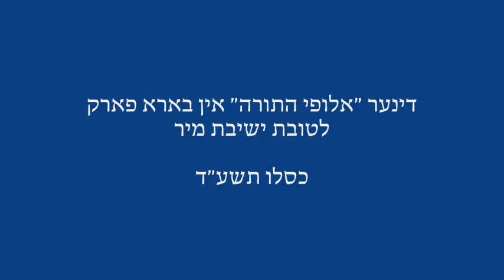Mir Dinner In Boro Park Kislev 5774